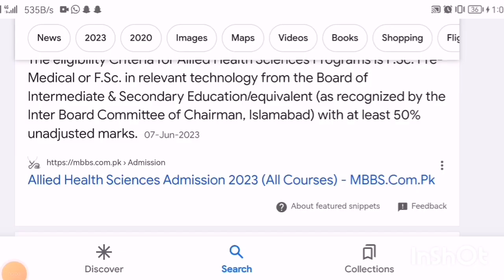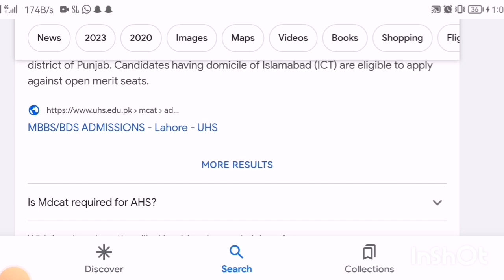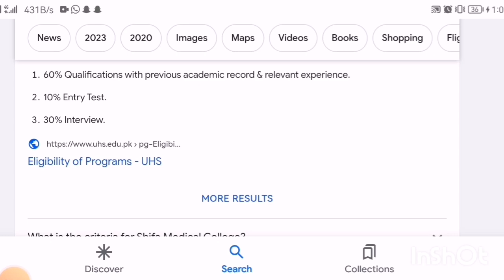Eligibility criteria for undergraduate programs admission fall 2023 Allied health sciences Lahore